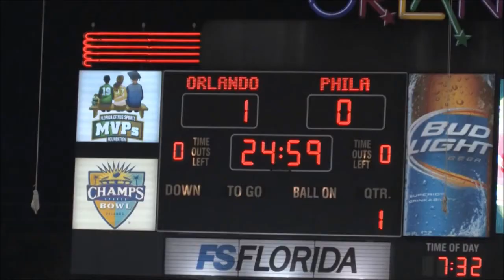Orlando City Soccer 2012 HD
This is a video I made promoting Orlando's efforts to gain a place in the MLS. Orlando City has beaten big MLS teams and has even defeated NewCastle United. They have the talent, the fans, the market; all OCSC needs is their own stadium and the right capital. I hope they'll be the 20th MLS team! Song: Maybeshewill : He Films the Clouds pt. 2.

Ignore tags: orlando city soccer clubs citrus bowl 2011 champions united soccer league pro major league mls philadelphia union fc dallas new york red bulls chicago fire columbus crew dc united houston dynamo montreal impact new england revolution sporting kansas city toronto fc cd chivas usa colorado rapids los angeles galaxy portland timbers real salt lake san jose earthquakes seattle sounders vancouver whitecaps goals compilations skills highlights 20th mls bid antigua barracuda charleston battery charlotte eagles harrisburg city islanders los angeles blues pittsburg riverhounds richmond kickers rochester rhinos wilmington hammerheads